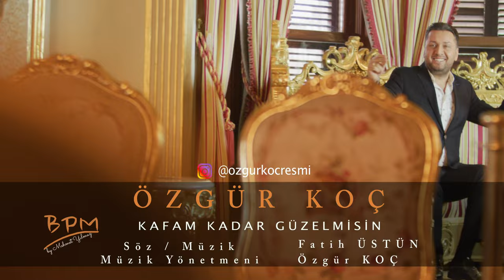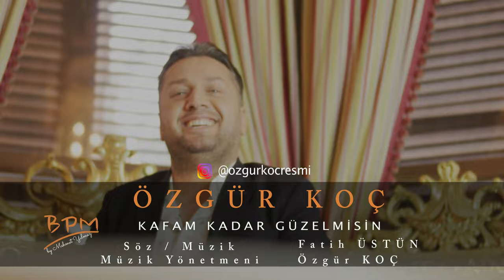Özgür KOÇ I Kafam Kadar Güzelmisin - Ankara Oyun Havaları - Folk Müzik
Ekrem Düzgünoğlu Etiketiyle yayınlanan Özgür Koç Dinle ALBÜMÜ'' Kafam Kadar Güzel misin ? ''

alternatif
en çok dinlenen şarkılar
Ankara Oyun Havaları
İç Anadolu
Kırşehir
Garip Ankaralı
Kafam Kadar Güzelmisin
Günahkar
Ankara Şarkıları
damar şarkılar
en güzel pop şarkılar
duygusal şarkılar
aşk şarkıları dinle
indirme linkleri
türkü dinle
en yeni türküler
damar türküler
anadolu türküleri
destanlar